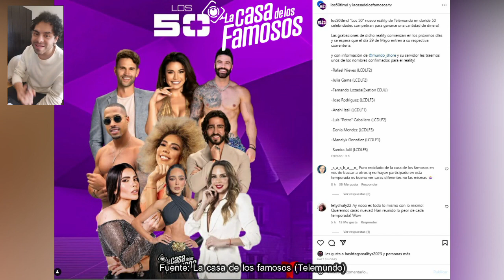PEPISON ESTRENA PROYECTO! ¿CANCELAN REALITY DE TELEMUNDO? ADELANTAN LOS 50, LCDLF